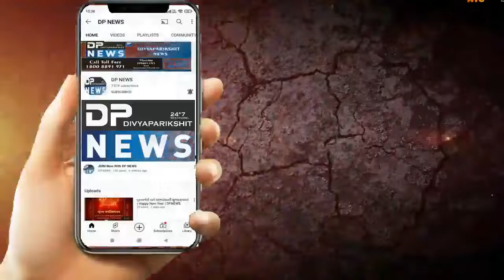Banaskantha, Lakhani | દેતાલ જડિયાલી રસ્તાની ઉઠી માંગ | Ramdhun બોલાવી| રસ્તો નહિ તો વોટ નહિ| Dpnews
About Video: બનાસકાંઠા મા લાખણી ના  જડીયાલી થી દેતાલ રસ્તા પર ગ્રામ લોકો નો વિરોધ.
લાખણી ના દેતાલ જડિયાલી રસ્તા ની ઉઠી માંગ

બન્ને ગામ ના લોકો એ ખેડુત નેતા દોલાભાઈ ખાગડા ની આગેવાની મા રસ્તો રોકી કર્યો વિરોધ...

રામધૂન બોલાવી અને  રસ્તો નહિ તો વોટ નહિ ના લાગ્યા સૂત્રો...

એક સ્કૂલ બે આંગણવાડી અને 400 પશુપાલકો ભોગવી રહ્યા છે રસ્તા ને લઈ હાલાકી...

સતત રજુઆત છતાં રસ્તા નો કોઈ ઉકેલ ન આવતા સ્થાનિકો માં ગુસ્સો..

અર્ધ નગ્ન અવસ્થા માં યુવાનો એ રસ્તા બાબતે નોંધાવ્યો છે વિરોધ.

બાઈટ. ગામના જાગૃત વ્યક્તિ